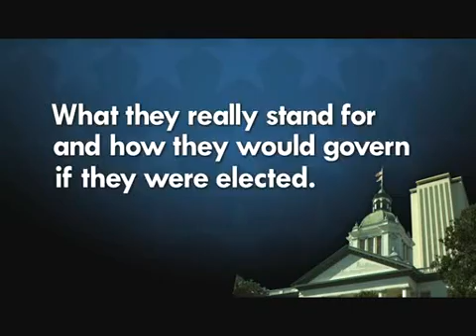Get Informed, Get Involved: Election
Turn to capitaldatelineonline.com for in-depth coverage of the 2010 election season in Florida.